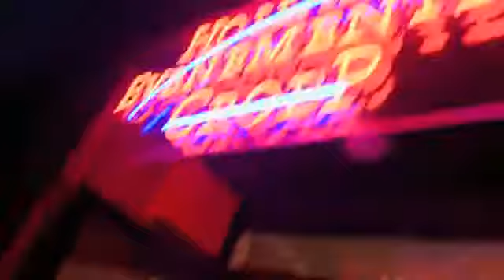Holland Evenementen Groep 1 van Nederland